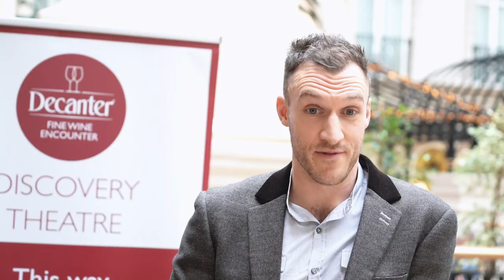Decanter Fine Wine Encounter - Discovery Theatre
Watch our Discovery Theatre video to find out what it's like to take part in one of Decanter's informal tutored tastings. Become an expert as you dig deeper in to a wine style or wine region.